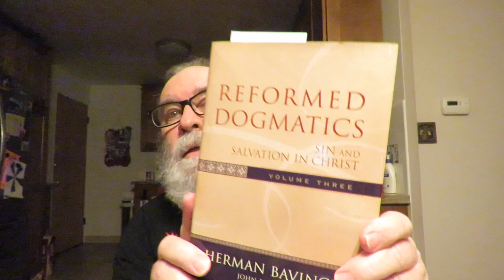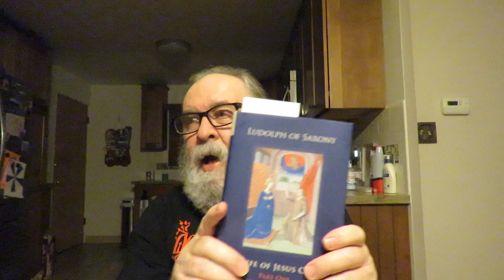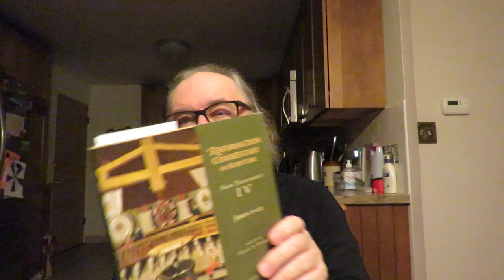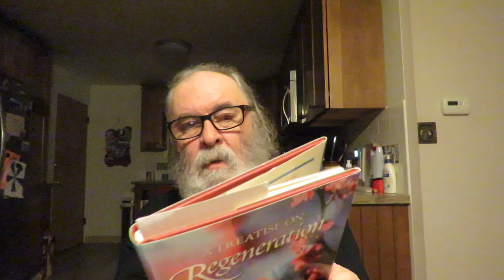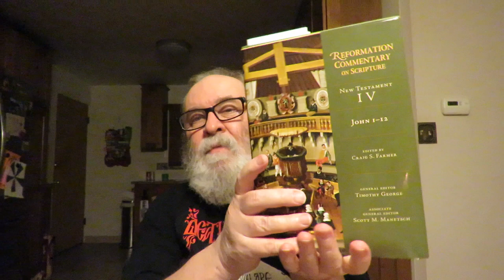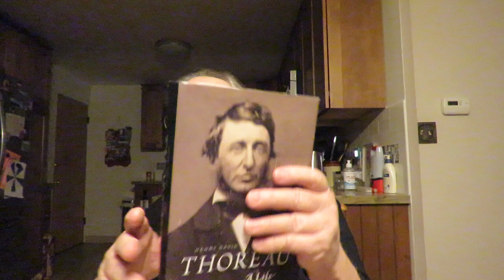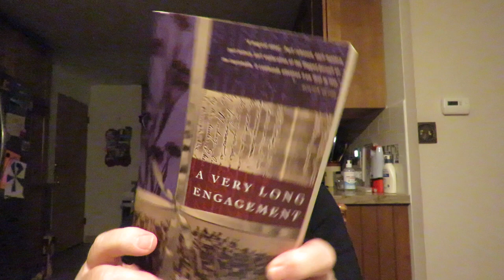Friday Reads & the New Birth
'A Treatise On Regeneration' by Peter Van Mastricht (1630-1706)

'Reformed Dogmatics: Sin And Salvation In Christ' Volume Three by Herman Bavinck (Translator John Vriend)

'Reformed Dogmatics: Holy Spirit, Church, And New Creation' Volume Four by Herman Bavinck

'Life Of Jesus Christ' Part One Volume 1, Chapters 1-40 by Ludolph of Saxony Translated And Introduced By Milton T. Walsh

'The Works Of William Perkins' Volume 1 Edited By J. Stephen Yuille

'John 1-12' New Testament (Reformation Commentary On Scripture) Edited By Craig S. Farmer

'Henry David Thoreau: A Life' by Laura Dassow Walls

'Walden' essays by Henry David Thoreau

'A Very Long Engagement' A Novel by Sebastien Japrisot Translated by Linda Coverdale

"Jesus answered, Verily verily, I say unto thee, Except a man be born of water and of the Spirit, he cannot enter into the kingdom of God" John 3:5

"Not by works of righteousness which we have done, but according to his mercy he saved us, by the washing of regeneration, and renewing of the Holy Ghost" Titus 3:5